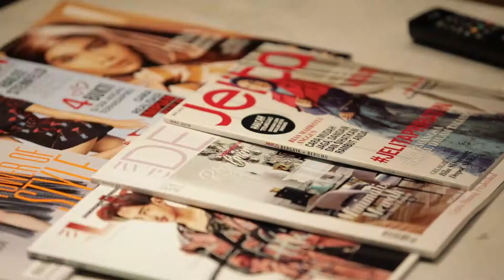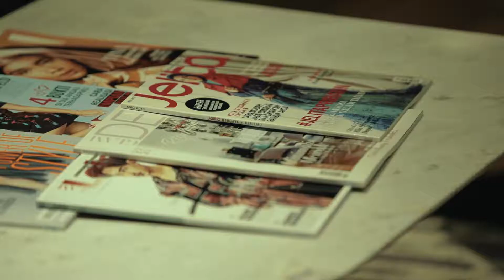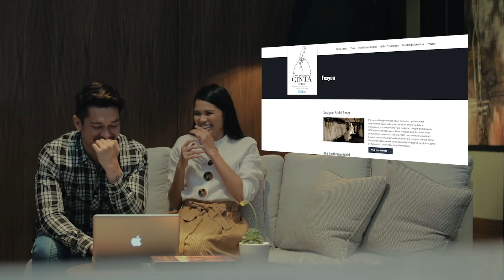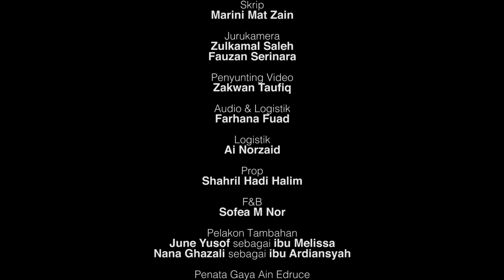Inspirasi Cinta | Episod 3: Kamu Untuk Aku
Melissa masih tidak dapat melupakan keperitan yang dirasainya lima tahun lalu dan enggan membuka hatinya buat Ardiansyah.

Hotel: New World Petaling Jaya
Fnb: Canteen Sekolah and Hydeout Chef Imelda

Pakaian Miller: Qie Rahman, Cuffz, Fred Perry, & Hi Style.

Pakaian Ain Edruce:
Innai Red, Cos, Mango, Bershka, Zara, & H&M.